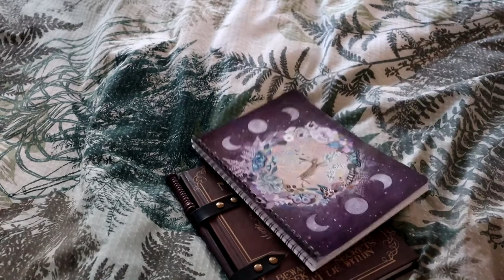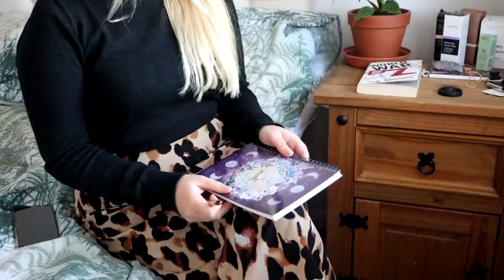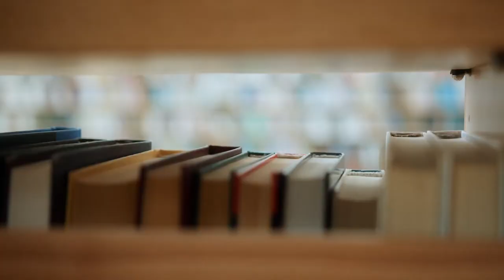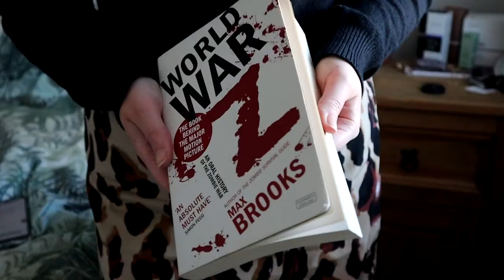TOP 8 TIPS FOR BROOM CLOSET WITCHES - HOW TO PRACTICE IN PRIVATE / SECRETLY || PrimroseDoe 🌸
Hello Sweet Peas! 🌷🌿

✨ Today we are going over my TOP 8 TIPS for Broom Closet Witches! So whether you are a closeted witch, or a fully fledged practitioner, this video will provide you with 8 useful tips for practicing in private - or secretly! 🤫🤫

Prim xoxo

🍑 Gaming Channel: PrimrosePlays

🌸 This lil lady has big dreams in a big world, she would appreciate your support so they can come true 🌸